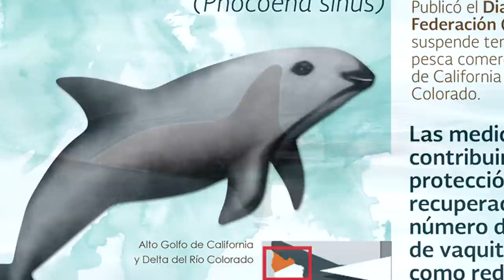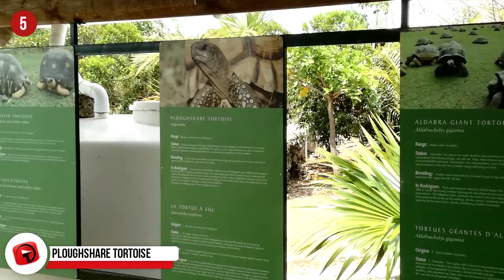22 RAREST Animals Still On Earth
You would be hard-pressed to find an abundance of these animals still in the world. Many are on the brink of extinction. Perhaps if we learn more about these animals, they might have a chance of sticking around.

9. Hainan Gibbon
  This species of gibbon can only be found on the island of Hainan, China. They eat mostly sweet, sugar-rich fruit like figs, but they also feed on insects and leaves. Male Hainan gibbons are entirely black, save for white skin on their cheeks. Females, on the other hand, are golden with black patches. When it comes to mating season, males and females sing duets as a bonding experience. As with most of the animals on this list, their populations aren’t that big. Because of their breeding characteristics, their groups do not see substantial growth, only giving birth to offspring every 2 years.

8. Greater Funnel-Eared Bat
The greater funnel-eared bat is known for its large ears that resemble funnels. They also have very short arms and black hairs over their upper lips, which seems like they have mustaches! Natalus primus is endemic to the cave in Isla de la Juventud or the Isle of the Pines in Cuba. Habitat loss through erosion has become apparent, threatening the only home these bats have. The roof is slowly collapsing, which may upset the thermal balance in the cave, causing it to be too cold inside.

7. Hector’s Dolphin
These dolphins measure 4.6 feet or 1.4 meters on average, the smallest of the group that includes mammals like whales, narwhals, and dolphins. Hector’s Dolphins live in the waters near New Zealand’s South Island. They have occasional sightings near Fiordland as well. Hector’s dolphins are named after Sir James Hector, who lived between 1834 to 1907 and was the curator of the Colonial Museum in Wellington.

6. Hirola
There are countless attempts to save the population of Hirolas that remain. What do we know about this rare antelope? They inhabit the land between Kenya and Somalia, which matches their preference for arid climates. These antelope are the only extant member of their genus Beatragus. Hirolas are medium sized, with a tawny coat and a whitetail. Their antlers stand high and pointed. Though they live in herds, when a female hirola is pregnant, they like to separate from the rest of their kin for two months and give birth alone.

5. Ploughshare Tortoise
The ploughshare tortoise, or angonoka, is unlike any other shelled creature you’ve seen. Its golden shell sets it apart from its close relatives, with growth rings apparent on each scute on its carapace. You’ll find this tortoise on Madagascar, though there aren’t many to find anymore. The ploughshare measures 16.33 inches or 4141.8 millimeters and only weigh 23 pounds or 10.3 kilograms at the most!

4. Ocean Sunfish
  The ocean sunfish, commonly referred to as the mola mola, is the heaviest bony fish that scientists know of. They weigh between 545.4 to 2,295 pounds or 247 to 1,000 kilograms and are as tall as they are long because of their elongated dorsal and ventral fins. Many people pride themselves on catching one of these fish from the ocean. In places like Korea, Taiwan, and China, the mola mola is a delicacy. Even with all this interesting in catching this fish, the EU has banned the sale of fish belonging to the Molidae family.

3. Roloway Monkey
This monkey became an endangered species due to both habitat loss and the continued hunting for its meat. Over the decades, their population has declined rapidly, the rate falling as much as 50 to 80%. If you sneak around the eastern part of the Ivory Coast and the forest of Ghana, you might spot a roloway monkey swinging around the trees. Most like to live in groups of up to 30 members. These groups consist of over ten females, children, and just one male.

2. Javan Rhino
Just 61 Javan Rhinos live in the Ujung Kulon National Park, located in Java, Indonesia. The Javan Rhino is the rarest large mammal left in the world. They used to have one of the largest populations of all the Asian rhinoceroses, once upon a time. The decline of this mighty animal can be attributed to its highly sought-after horns, leading to poaching. The horns are also a valuable ingredient in Chinese medicine. Loss of habitat after the Vietnam war has also made it difficult for the population to bounce back.

1...